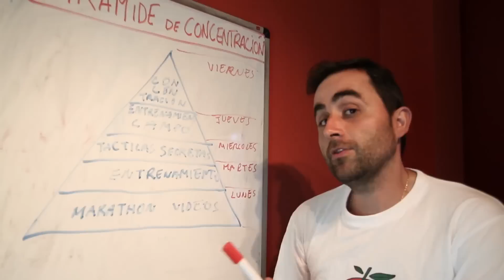Trucos para ganar un torneo de FIFA según Borja Pérez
En su afán incansable por superarse día a día, Borja Pérez se lanza a conquistar un torneo de FIFA dispuesto a todo para ganar. En este videotutorial nos va a enseñar los trucos necesarios para alzarse con la victoria final... con su particular estilo, por supuesto.

darle LIKE, FAV y comentar!